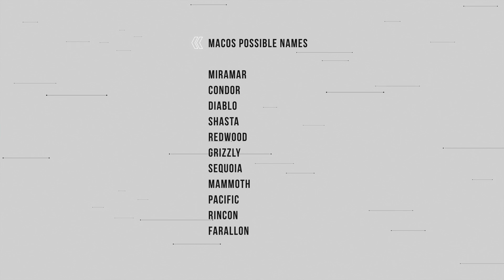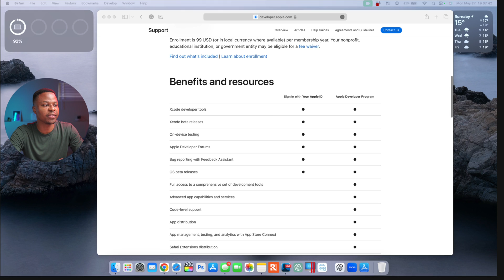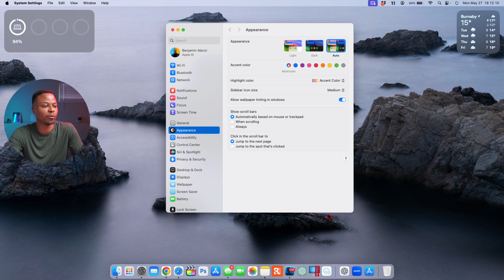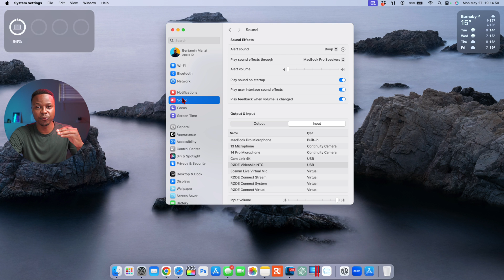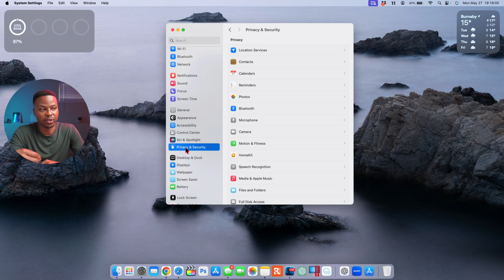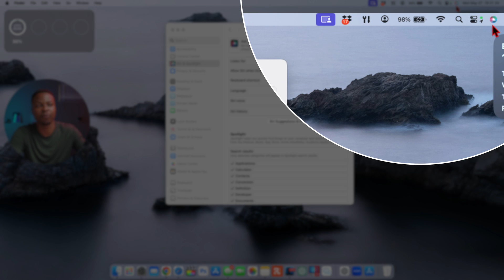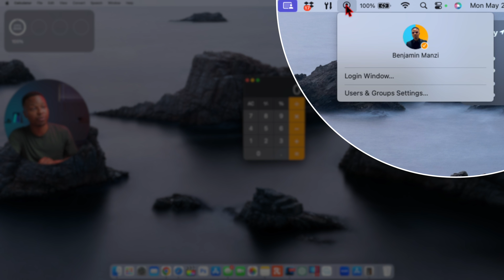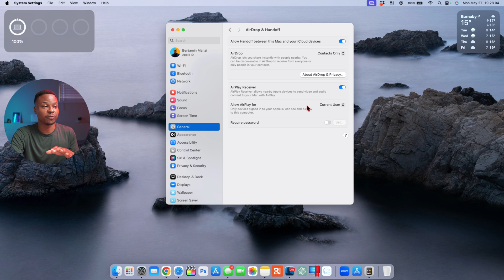MacOS 15 is going to be uniquely HUGE!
macOS 15 anticipated New features & New Changes.

ⓘTime Stampsⓘ
00:00 - MacOS 15 Name
00:44 - MacOS 15 Beta 1 release date
01:00 - Free macOS 15 download
01:51 - System settings changes
04:44 - Sad Siri update
05:40 - Lack of colour
05:57 - Calculator
06:16 - Ai artificial intelligence integration
06:40 - printable account recovery reports
06:50 - iCloud performance
07:00 - airdrop updates
07:14 - new wallpapers and screen saver
08:00 - stay updated

This was Streamed & Recorded using Ecamm Live.

Gear I use:

Ecamm Live macOS software to control my cameras: Try it out

Amazon Links for productions:

C stand on wheels

Amaran 200Xs

Light dome 3 softbox

A Roll Camera: Sony Zv E10
A Roll Lens: Sigma 16mm f1.5 Sony E mount

B Roll Top down Camera: Sony a6600
B Roll Lens: sigma 56mm f1.4 Sony e mout

Rode Video Mic NTG

Wireless mic: Hollyland Lark Max

Govee Light stand: I have 2 of these

Legato can link 4K: I have 2 of these. One per camera

Vivo All in one studio stand

Sand bags

Hdmi to micro hdmi cable

Lanzi Hair Light

Over head arm

Ulanzi : Quick release plate: I have 3 of these

Desk Mat